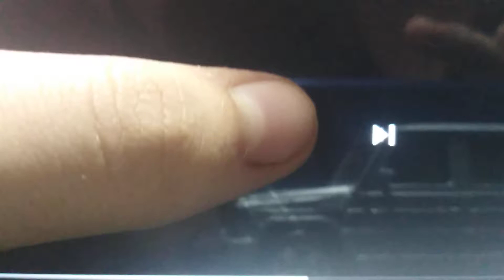Город 312 Останусь КЛИП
Армения